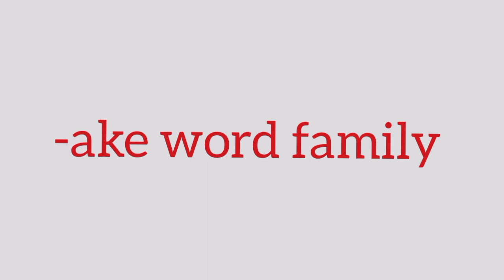-ake word family ll word family -ake ll words "ake" for kids ll simple words ll